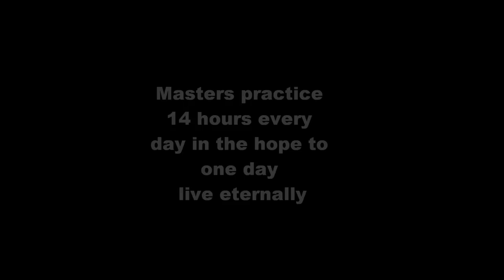Digital art, Complete Wushu 2010 series, China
I have closed this is channel please go for more info thanks!

This series of digital art photography illustration is based on Wushu, a type of martial arts performed by the likes of Jet Li.

In this digital art photograph I wanted to capture that wushu is still practiced in the after world.

View the before and after, the entire digital photographic art illustration is done in a 100% digital process by sampling pictures.

Original Size 300cm W x 280cm H, Only one print available per individual picture, an other size can be produced upon request.

Large Format printing is done from Singapore.

or
Facebook, search for Lazius's digital art